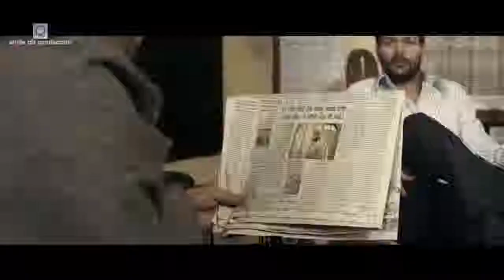Gadar 2 ek prem katha returns | movie trailer | fan-made | sunny deol | kareena kapoor | hd trailer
gadar 2 is an upcoming movie of bollywood but nothing is fix

here nothing is fix as an actress
but for the actor
we have
sunny deol as a lead role
this movie will become an secqual of gadar ek prem katha by pen india limited

if its possible then..

there in nothing fix is there that this movie will come in 2018 or 2019 or in future

so please enjoy and